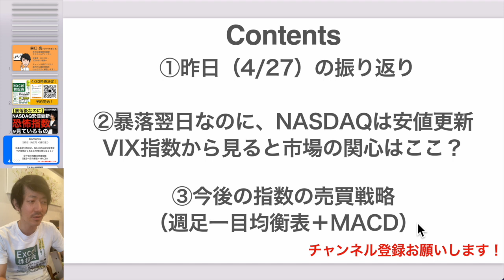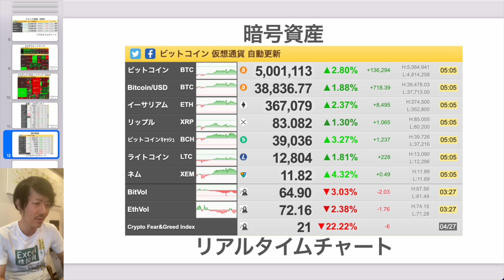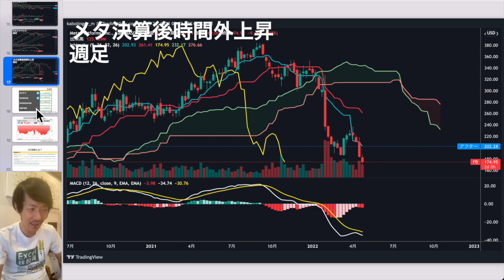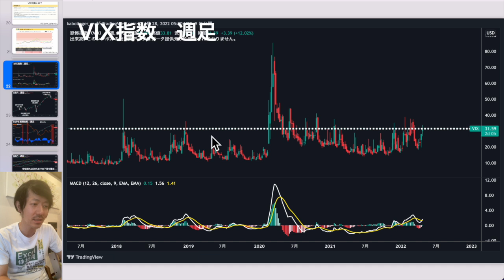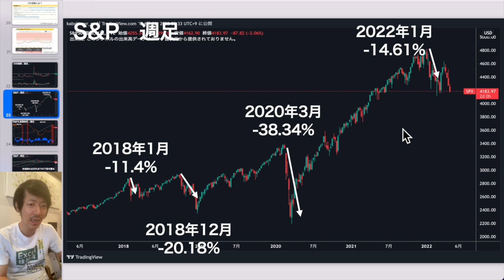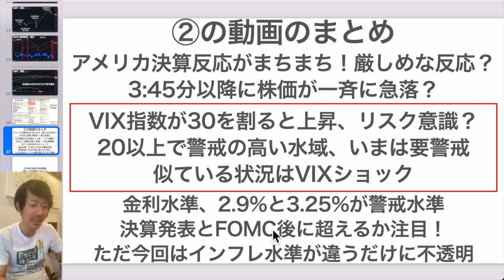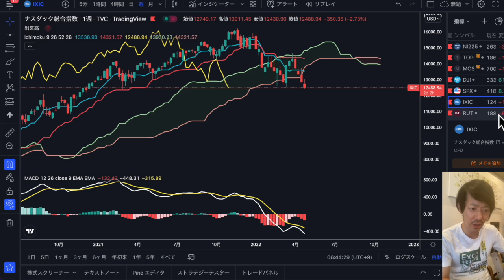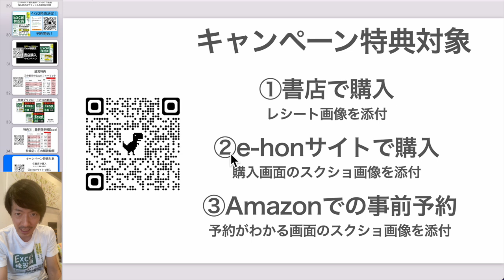【暴落後なのに】NASDAQ安値更新！恐怖指数が見ているもの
PR 【4/30新刊でます！】
1日5分の分析から月13万円を稼ぐExcel株投資
予約受付中！

書店購入キャンペーンを行います！

※満席になっておりますので、音声配信検討しています！

【藤川里絵さんの書籍はこちらからチェック】

00:44 ①昨日の振り返り
02:32 ②恐怖指数が見ているもの
08:51 ②のまとめ
10:13 ③指数の今後の売買戦略

▶最新記事：美容✖️テクノロジーの人気株に注目している理由は？ヤーマン6630